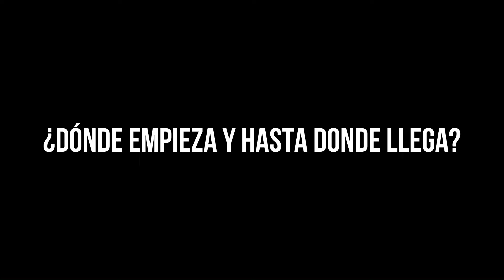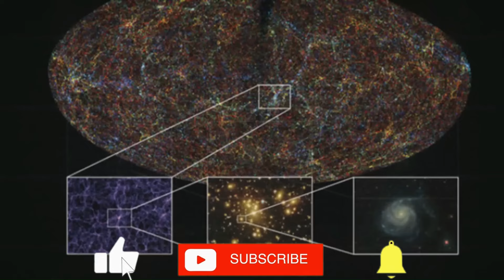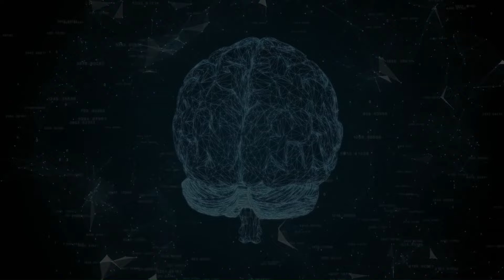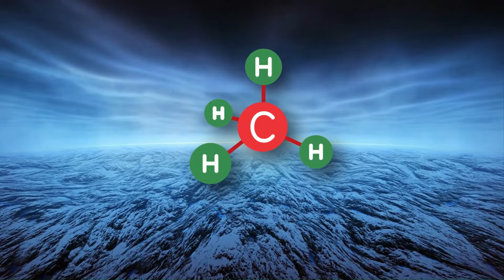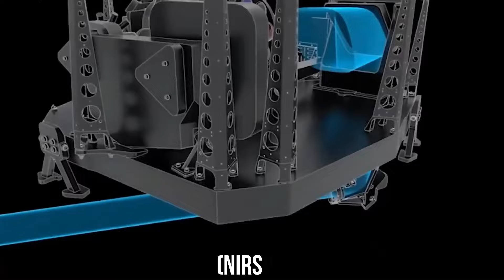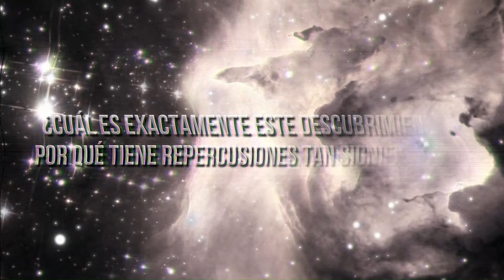El Telescopio James Webb Detecta La Cosa Más Gigantesca De Todo el Universo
El Telescopio James Webb ha arrojado luz sobre la maravilla cósmica más gigantesca de todo el universo. En una hazaña sin precedentes, este ingenio tecnológico ha capturado una visión asombrosa de lo que los astrónomos consideran la cosa más gigantesca de todo el universo conocido.
El cosmos se extiende más allá de nuestra comprensión, con su vastedad y complejidad. Sin embargo, el Telescopio James Webb, con su avanzada tecnología y capacidad sin igual, ha desvelado un rincón misterioso del espacio que nunca antes había sido explorado de manera tan detallada.
Esta entidad cósmica, que ahora sabemos que es la estructura más grande del universo, se extiende a lo largo de innumerables millones de años luz y es el resultado de un proceso de formación que ha estado en marcha durante miles de millones de años. Con su cámara infrarroja de alta resolución, el Telescopio James Webb ha logrado capturar imágenes impresionantes de esta estructura, que se compone de galaxias, cúmulos de estrellas y misteriosas agrupaciones de materia oscura.
La vista proporcionada por el Telescopio James Webb es impresionante y ha llevado a los astrónomos a replantearse su comprensión de la inmensidad del universo. La imagen revela detalles impresionantes de las galaxias que conforman esta inmensa estructura, algunas de las cuales se encuentran a distancias inimaginables. Además, ha permitido a los científicos explorar en mayor profundidad la interacción de las fuerzas gravitacionales y los fenómenos de formación estelar en este vasto entorno cósmico.
Esta asombrosa visión del universo es un recordatorio de lo pequeños que somos en comparación con la grandeza y la inmensidad del cosmos. El Telescopio James Webb ha desvelado un nuevo capítulo en nuestra búsqueda de comprender los misterios del universo, y su capacidad para revelar la cosa más gigantesca de todo el universo es un hito en la exploración espacial y la astronomía.